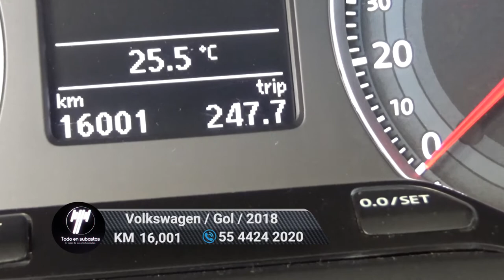Volkswagen / Gol / 2018 - 6300